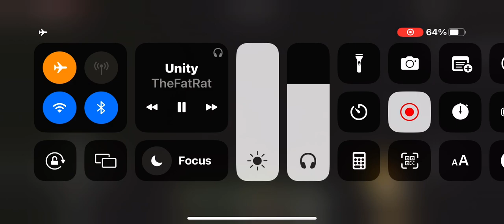Minecraft on my holiday (also with some of my music that I listen too)